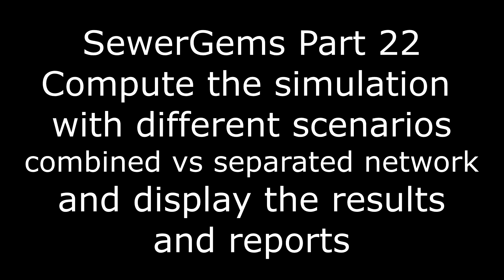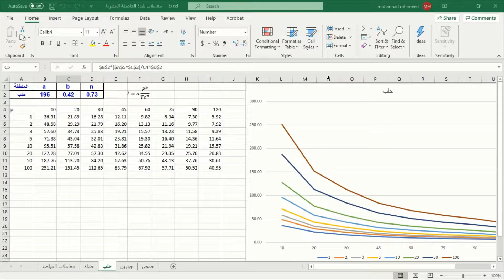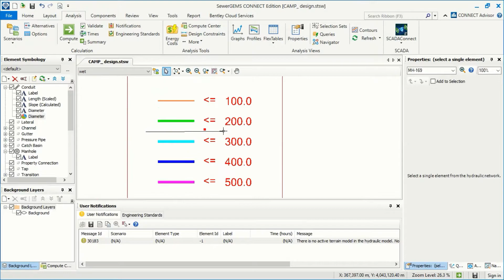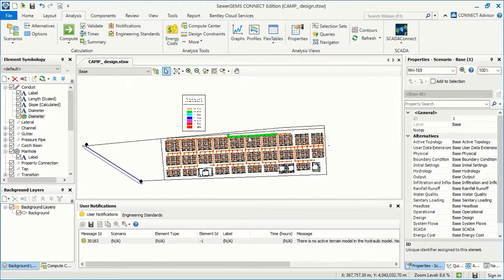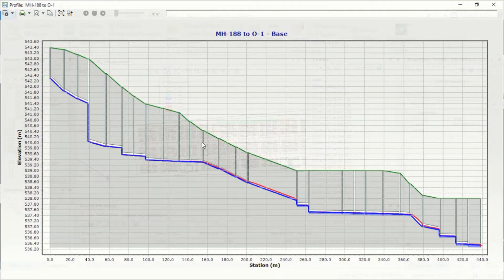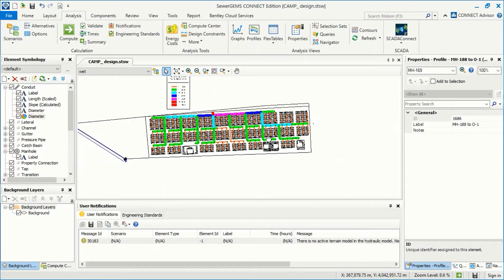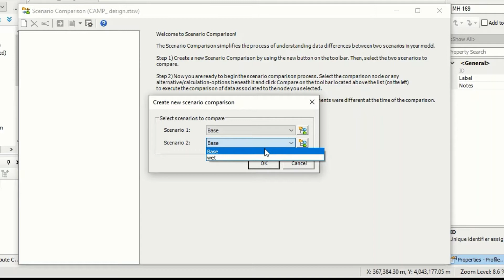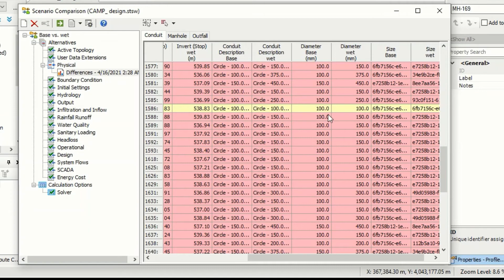SewerGems Part 22, Compute the simulation with different scenarios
SewerGems tutorial Part 22/22,  the last tutorial about SewerGems.
It shows how to create a new scenario (combined network), how to compute it, how to display it and how to confront it with other scenarios (sewer network only).

Series of tutorials about SewerGems presented by
Eng. Mohannad Mhimeed
Shelter & WASH coordinator
Qatar Red Crescent